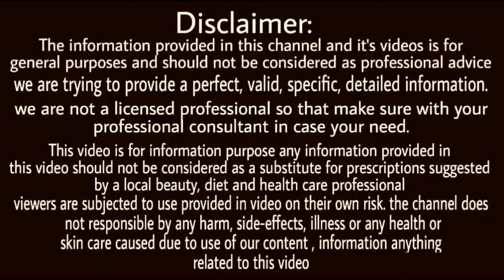महिलाओं में डिलीवरी के बाद कम आता है दूध 7 दिनों में जबरदस्त फायदा /100% गारण्टी/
महिलाओं में  डिलीवरी के  बाद कम आता है दूध 7 दिनों में जबरदस्त फायदा /100% गारण्टी/ DR.RAJENDRA  GOYAL